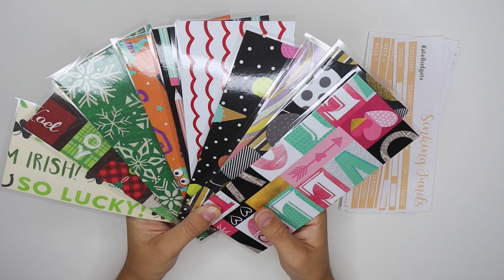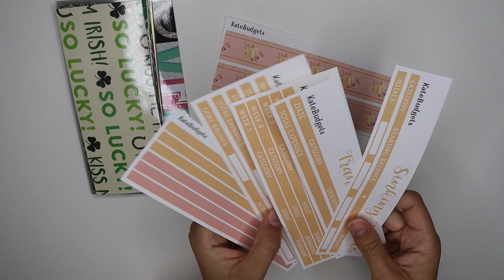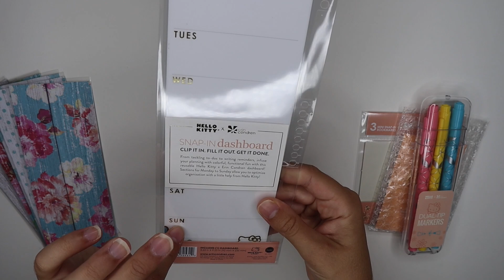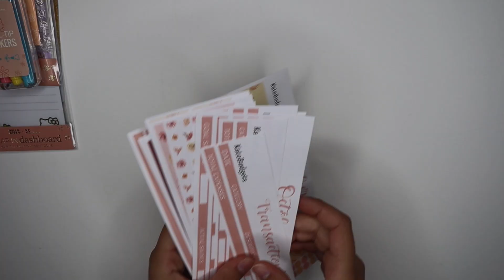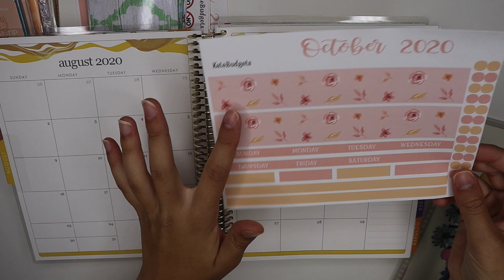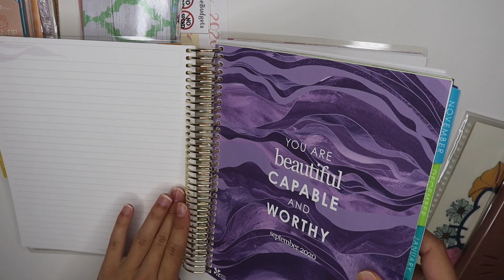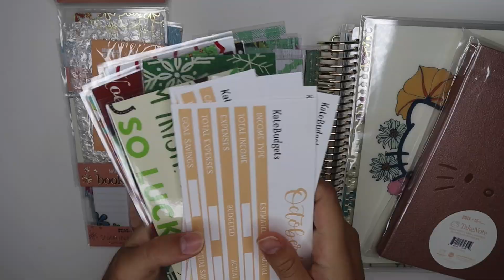HUGE GIVEAWAY FOR 8,000 SUBSCRIBERS!! 4 PRIZES & 4 WINNERS | Erin Condren Planner & More!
ETSY SHOP SALE!!

2. Follow my NEW INSTAGRAM ACCOUNT! @Kate.Budgets
WINNER WILL BE ANNOUNCED IN NEXT WEEK'S STUFFING VIDEO :)

PART 2!! HOW MUCH $$ DO I MAKE ON MY YOUTUBE CHANNEL?? | STARTING A YOUTUBE CHANNEL Q&A:

LINKS TO OTHER ITEMS I USE IN MY VIDEOS & ETSY SHOP:

Silhouette Cameo 3

Cameo Mat

HP Envy 7855 All in One Photo Printer

HP 64XL Color Ink

HP 64XL Black Ink

PaperMate InkJoy Gel Pens

Fiskars 12” SureCut Portable Paper Trimmer

AmazonBasics Thermal Laminator Machine

AmazonBasics Laminating Pouches